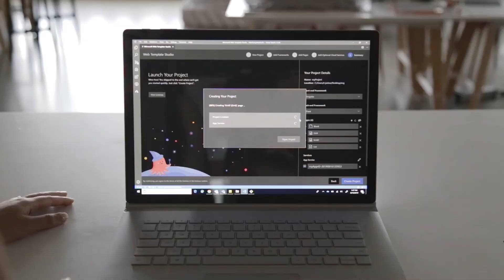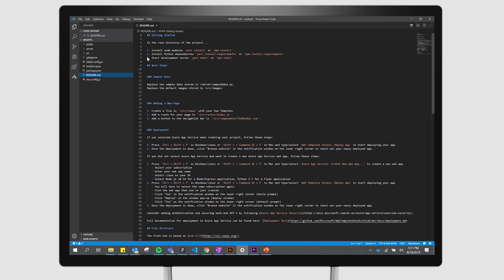Web Template Studio (WebTS)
Web Template Studio (WebTS) is a Visual Studio Code Extension that accelerates the creation of new web applications using a wizard-based experience. WebTS enables developers to generate boilerplate code for a web app by choosing between different front-end frameworks, back-end frameworks, pages and cloud services. The resulting web application is well-formed, readable code that incorporates cloud services on Azure while implementing proven patterns and best practices. Sprinkled throughout the generated code we have links to Docs to provide useful insights.